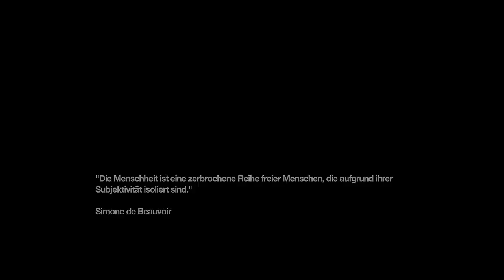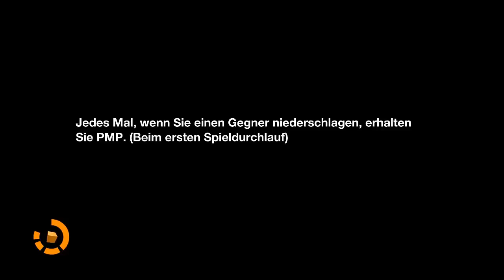Lets Play Remember Me Part 31 [HD/DE] Niedergang der Bastille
Heute geht es dem Ende Bastille näher den so langsam fliegt uns alles um die Ohren!